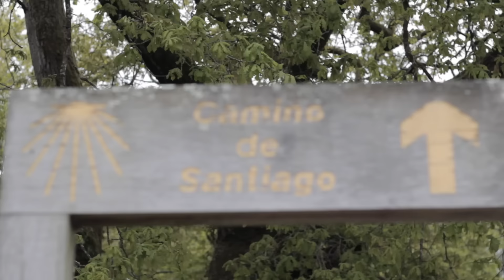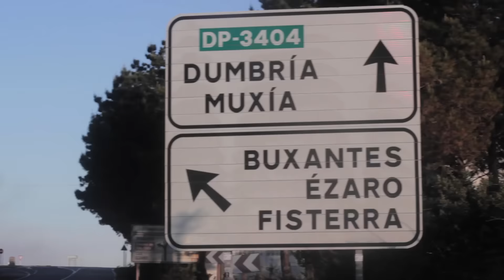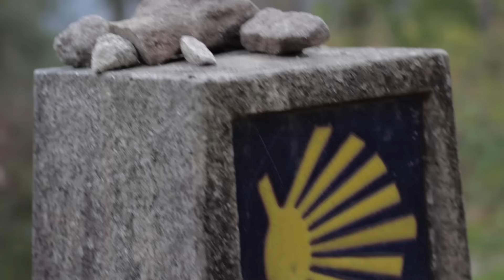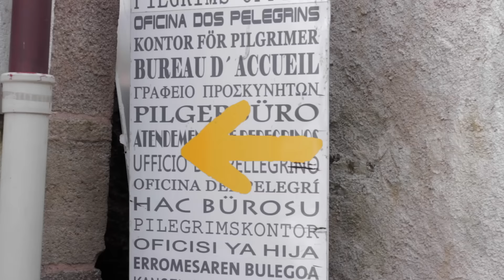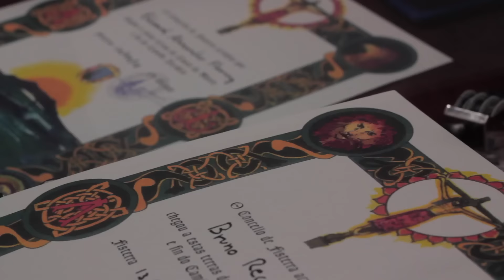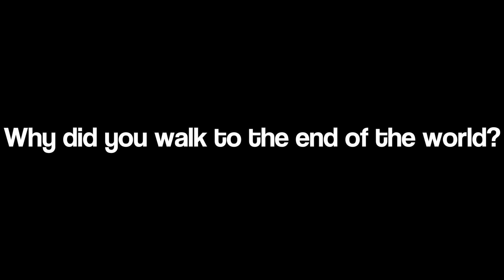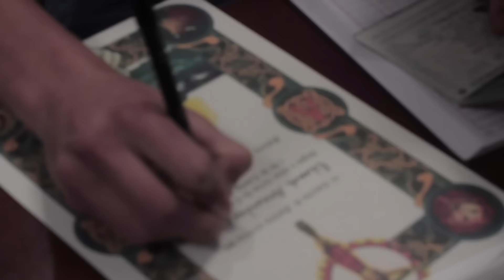Walking The Camino to Cape Finisterre (A Documentary & How-To Guide)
A short documentary about The (El) Camino De Santiago, a pilgrimage across France and Spain.

I walked 100k of the Camino at 14. At age 16, I'm armed with a few cameras and ready to battle out the final stretch to Cape Finisterre.

Despite the short time I've had on the trail, I managed to meet a lot of people, discover a lot about myself loose some pounds. Writing this bio at 20, I want to thank everyone who watched this video, it saw a weird milestone in my life I didn't expect to receive in college. One day I will walk the full way and film it, I'm certain of that.

Special thanks to Pilgrim House, Isobel Dugen for walking with me, Gillian Kincaid Dugen for organising our route and supporting the project and Sarah Fleming for having faith in the idea and forcing me to interview people.

Synopsis/Script

For over a thousand years, pilgrims have been making their way on foot to the Spanish city of Santiago de Compostela, the resting place of the remains of Saint James. About 2.5 million people a year visit Santiago, over 200,000 of them walking the Camino, a pilgrimage across France and Spain. Traditionally, the Camino de Santiago should begin from the front door of your home. If you happened to live 50 kilometres away from the Cathedral, that was all you walked. If you live in Nottingham, like me, walking from your doorstep would take an inordinate amount of time. But, in fact, plenty of people in Europe do begin from their homes, a few weeks at a time over a number of years. So where did I begin my Camino? In 2013 I walked 116 kilometres from Sarria to Santiago in five days. This Easter, my challenge was to walk 90 kilometres in four days across hills, mountains and rivers from Santiago to Finisterre, The End of the World. Pilgrims from every background are today drawn to the Camino from all over the world. What is common to them all, is that they have left behind all that is familiar to them, in order to wake each day to a new stretch of road.

No two pilgrims are likely to experience or to understand the Camino in exactly the same way. Some will have walked one hundred kilometres, some five hundred, some more than a thousand. It is essential to travel as light as possible, as everything you need is carried on your back whilst walking roughly 20 kilometres each day. As a filmmaker, I had an excessive amount of equipment.

“The Way” is an inspirational film about Tom, a man who decides to walk the Camino after collecting the remains of his adult son, killed in a Pyrenees storm whilst walking the Camino. What Tom doesn’t plan on, is the profound impact the journey will have on his life. In a way, that very film had an impact on my life in that it inspired me to immediately plan to undertake the final aspect of the same journey, knowing that such an adventure would shape me as a human being at an informative stage in my life. There is a well known saying that the Camino begins when you reach the end. What does this mean to me? It is true that days of walking can produce fatigue, loneliness and pain. However, the sense of achievement that you get from completing such a journey is indescribable.